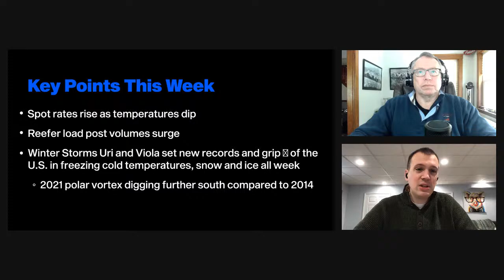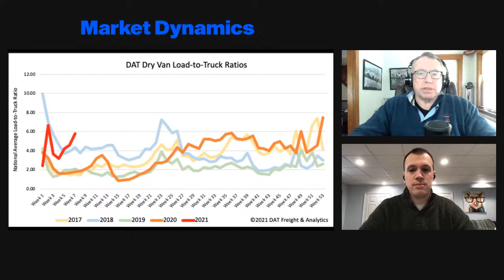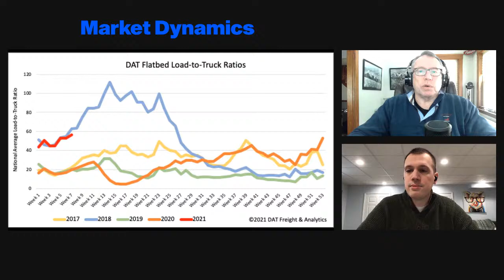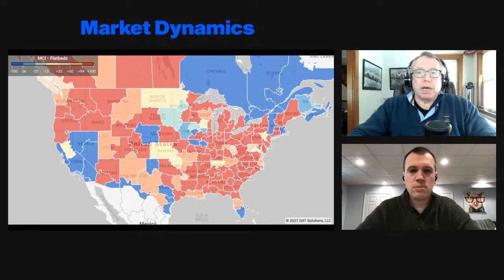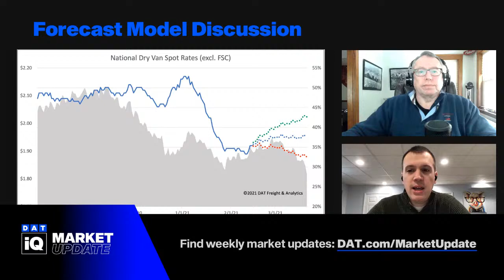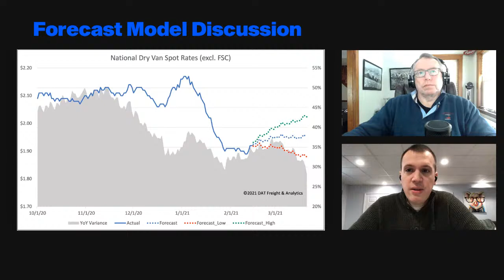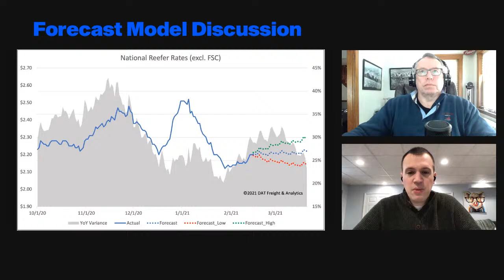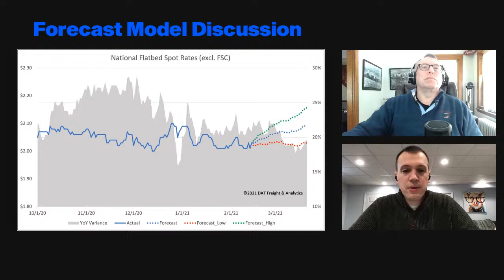DAT iQ Live: DAT's Data Analytics team examines current freight market conditions: Ep. 143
Join DAT iQ Live Tuesday's 10 am EST.

Our analytics team takes a weekly look at how the freight markets are responding to the COVID-19 crisis, offering updates on supply and demand, pricing, plus a detailed look at DAT iQ forecasting models and how they're reacting to the current business climate.

Topics:
Market Dynamics with Dean Croke
Spot Rate Trends with Dean Croke and Ken Adamo
Forecast Model Discussion with Ned Damon

Timecodes
0:00 - Intro
3:39 - Market Dynamics
7:53 - Spot Rates Trends
8:54 - Forecast Model discussion
12:42 - DAT iQ Question